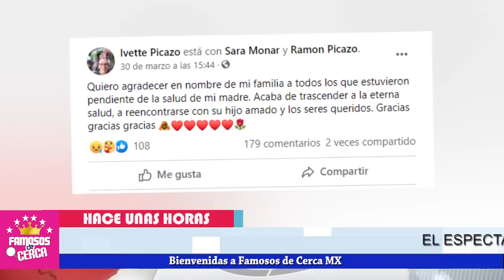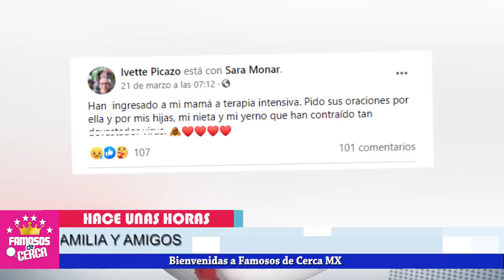🎚️🖤 ¡ 𝗛𝗔𝗖𝗘 𝗨𝗡𝗢𝗦 𝗠𝗢𝗠𝗘𝗡𝗧𝗢𝗦 Famosa Actriz 𝗡𝗢𝗦 𝗗𝗜𝗖𝗘 𝗔𝗗𝗜𝗢𝗦 P!erde la Luch4 ! 🎚️🖤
El Mundo del Espectaculo pierde a una grande.. 😭 Lamentabl3 Noticia.

 BIENVENIDOS!!!